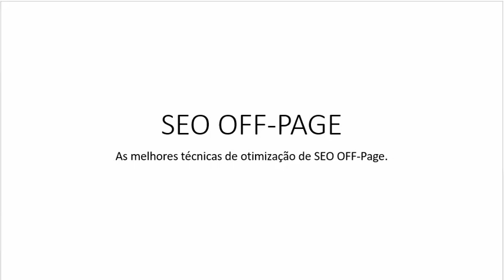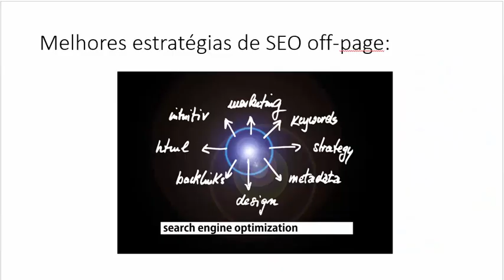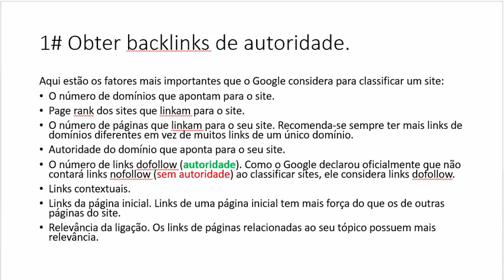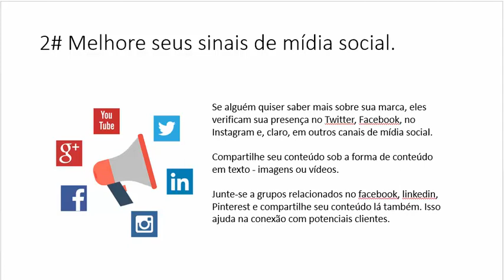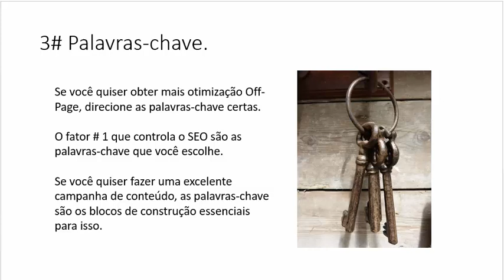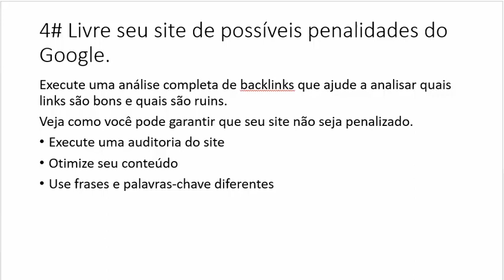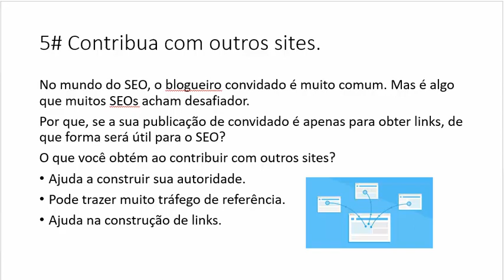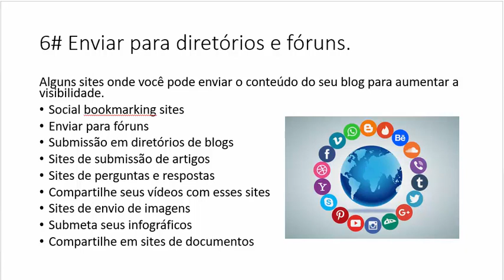SEO OFF-PAGE: As melhores técnicas de otimização de SEO OFF-Page.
As melhores técnicas de otimização de SEO OFF-Page.

O que é SEO Off-page?

SEO Off-page é basicamente melhorar o posicionamento do seu site na página de resultados do mecanismo de pesquisa (SERP). Ele diz ao Google o que os outros pensam sobre o seu site.

Com base nos links que você possui apontando para o seu site, o mecanismo de pesquisa assume que você tem um ótimo conteúdo.

Os links são a nova moeda da web. Mas, a maioria das pessoas assume que SEO off-page é tudo sobre apenas construir links. Não, não se trata apenas conseguir de links para o seu site / blog.

Então, o que mais inclui? Off-page SEO é uma combinação de muitos fatores que incluem:
Métricas de mídia social (Facebook, Pinterest, Tweets, etc.)
Envolvimento do usuário (comentários)
Social bookmarking
Publicação em fórum e muitos outros fatores.

Para o SEO Off-page, o backlinking é o que é necessário fazer extensivamente.

Através de links, os motores de busca não só podem analisar a popularidade dos sites, mas também construir métricas como confiança, spam e autoridade.

Os sites confiáveis ​​tendem a se ligar a outros sites confiáveis, enquanto os sites de spam recebem muito poucos links de fontes confiáveis.

Você poderia usar seu conteúdo na forma de infográficos, postagens de convidados, marcadores sociais, etc. para obter links de volta para o seu site.

Melhores estratégias de SEO off-page:
        1.1 1# Obter backlinks de autoridade.
        1.2 2# Melhore seus sinais de mídia social.
        1.3 3# Concentre-se em suas palavras-chave.
        1.4 4# Salve seu site das penalidades do Google.
        1.5 5# Contribua com outros sites.
        1.6 6# Enviar para diretórios e fóruns.